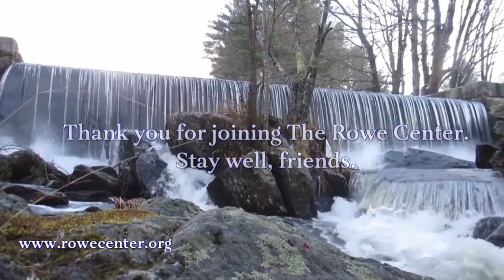Hagitude: Uncovering your Inner Hag